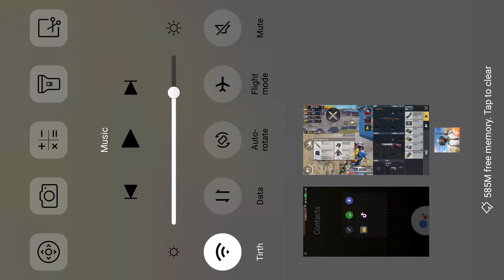journey begins from pc to mobile in pubg mobile